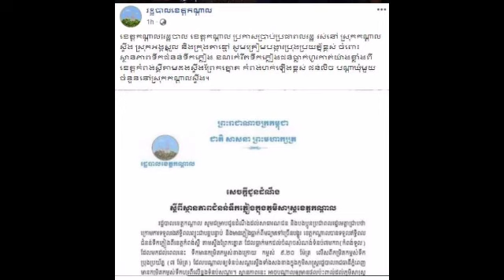រដ្ឋបាលខេត្តកណ្ដាល ចេញសេចក្ដីជូនដំណឹង ស្តីពីស្ថានភាពជំនន់ ដែលអាចប៉ះពាល់ខ្លាំងដល់ស្រុកអង្គស្នួល ស្រុក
រដ្ឋបាលខេត្តកណ្ដាល ចេញសេចក្ដីជូនដំណឹង ស្តីពីស្ថានភាពជំនន់ ដែលអាចប៉ះពាល់ខ្លាំងដល់ស្រុកអង្គស្នួល ស្រុកកណ្ដាលស្ទឹង និងក្រុងតាខ្មៅ Kandal Provincial Administration issues notification on flood situation that could seriously affect Ang Snoul district, Kandal Stung district and Takhmao city.